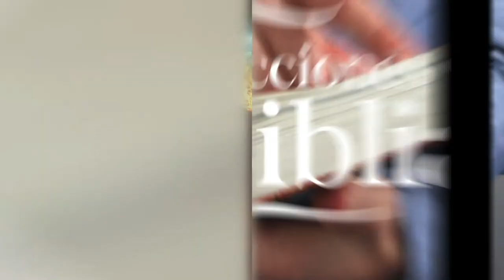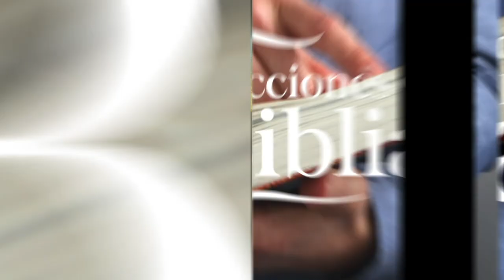LDB - LA ESCALERA DE JACOB - 23 DE MAYO 2022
La lección para este día se titula: LA ESCALERA DE JACOB, un tema presentado por el Pastor Ever Roblero.